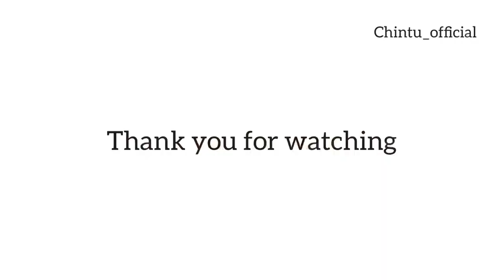Happy Ramzan | Ramzan daawath | chintu_official @chintu_official98